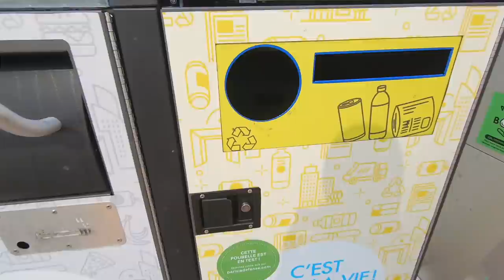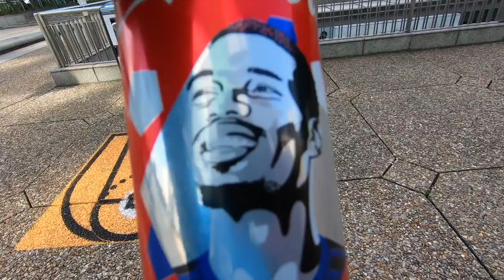TU RÉUSSIS, ON T'OFFRE UNE NOUVELLE TROTTINETTE !!!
ça fait un bail !
alors quoi de neuf ?
De notre coté, beaucoup de chose en ce moment, et à venir, donc restez connectés!!!
Dites-nous dans les comentaires ce que vous voulez, c'est fait pour ça! ;)